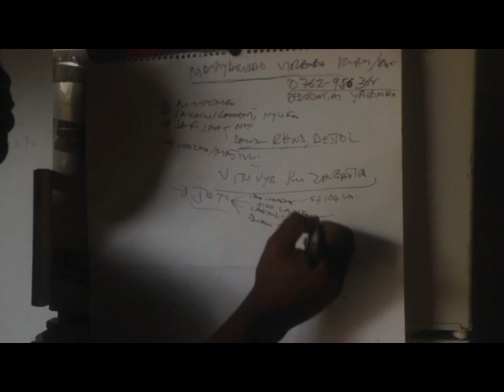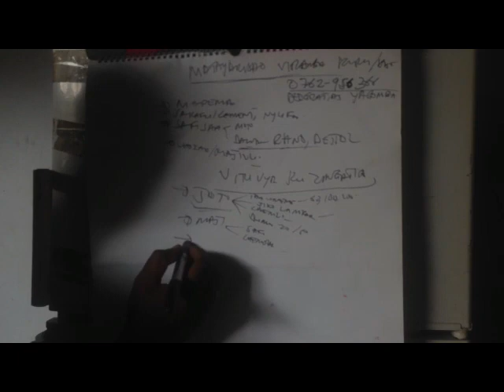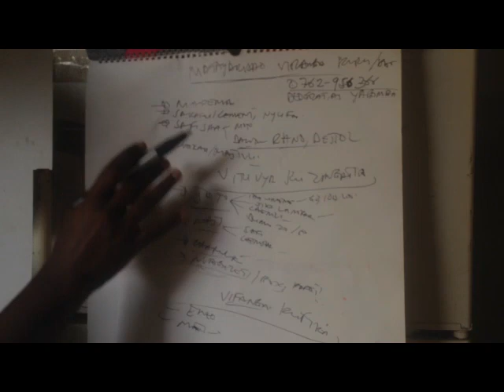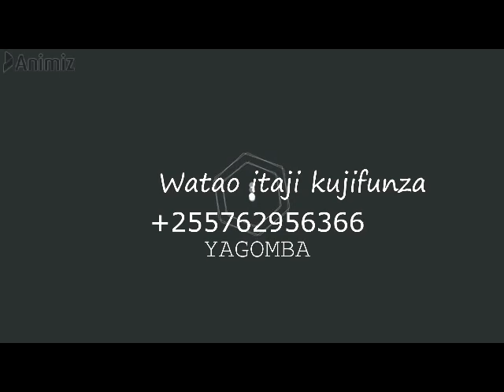JINSI YA KUPOKEA VIFARANGA VYA KUKU KWENYE BANDA LAKO